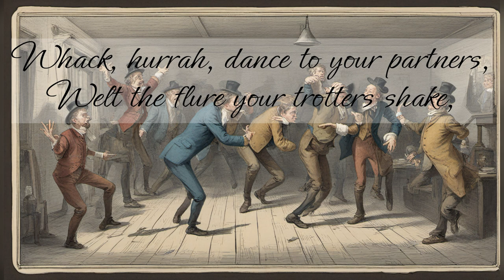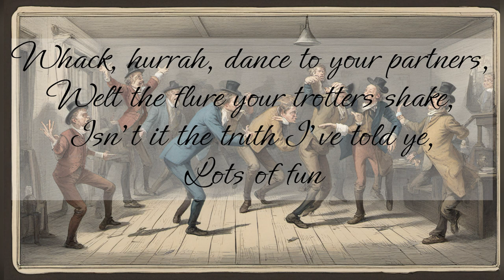Finigan's Wake (AI Version)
Finnegan's Wake (here rendered as Finigan's Wake) is a popular Irish song. It was also the basis for the complex novel Finnegans Wake by James Joyce (worth a read if you want to set yourself apart from all those other guys who just read Infinite Jest; though you could say the same for Pynchon's Gravity's Rainbow...). While in my opinion, the definitive version of this song is the one done by the Irish Rovers (and I highly recommend you listen to that one), this one is based on the lyrics from the 1864 rendition arranged by Charles William Glover

Please enjoy this AI cover of the classic song. The music's not right, and the pronunciations are wonky, but the words are still, mostly, the same.

Lyrics: Charles William Glover
Images: SDXL